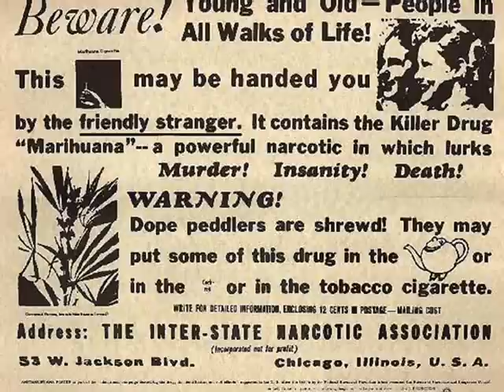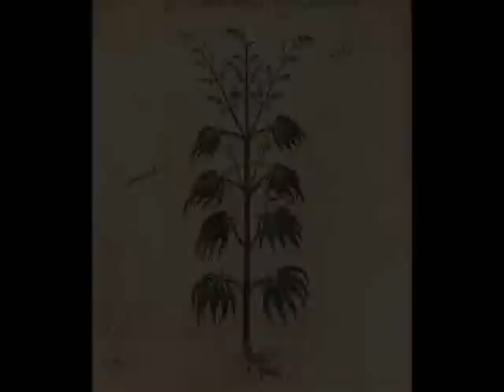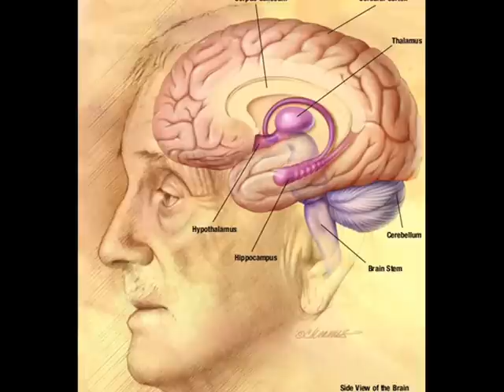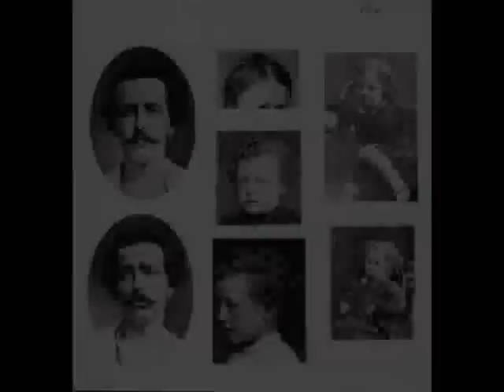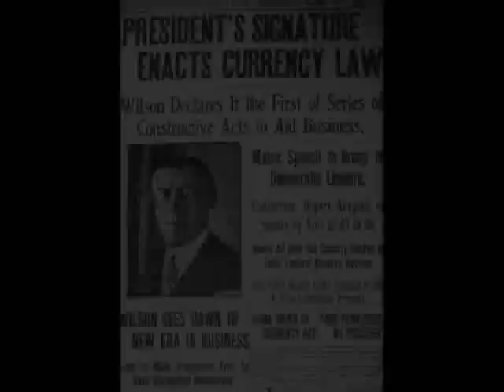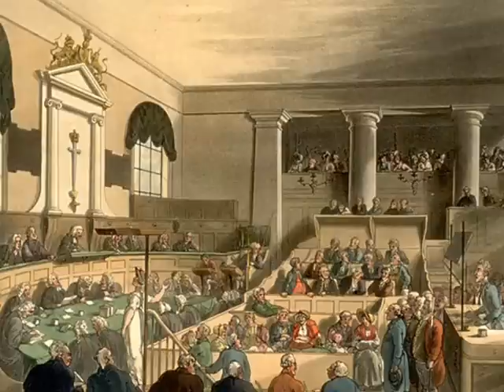Vice is not Crime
Vices Are Not Crimes: A Vindication of Moral Liberty
By Lysander Spooner (1875)